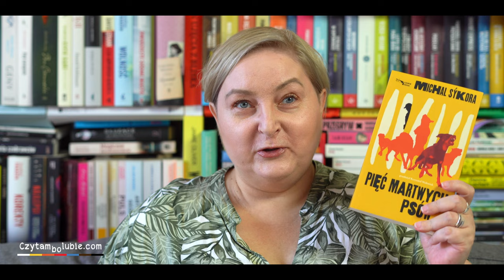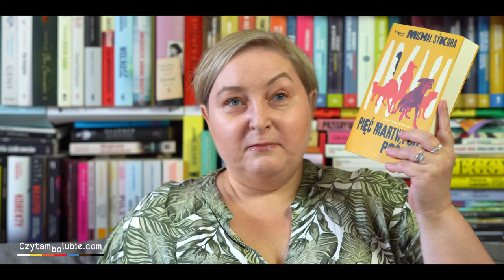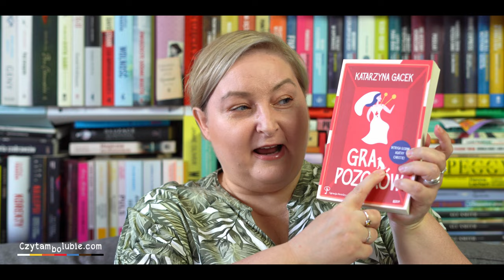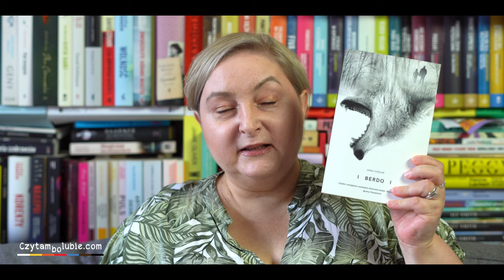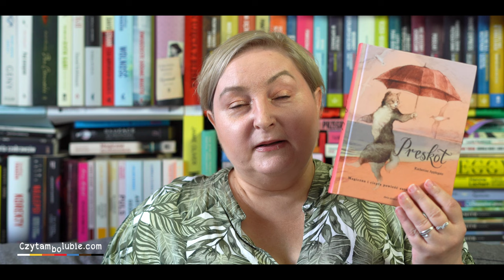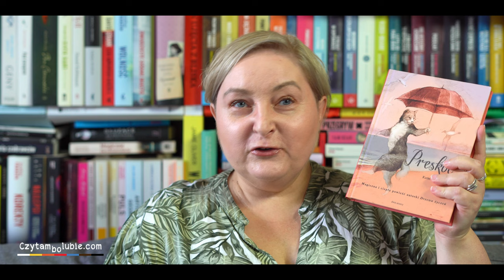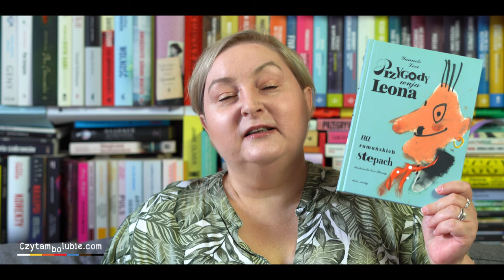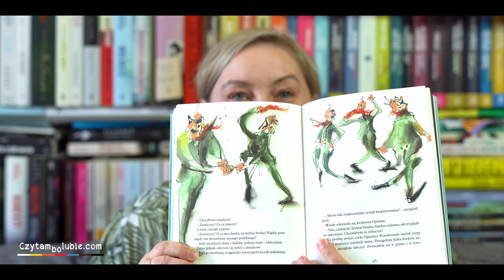Obgadanki - ludzie i zwierzęta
Dzisiaj opowiadam o:

Pięć martwych psów - Michal Sykora
Gra pozorów - Katarzyna Gacek
Berdo - Anna Cieślar
Przygody wuja Leona na rumuńskich stepach - Yannets Levi
Praskot - Katherine Applegate